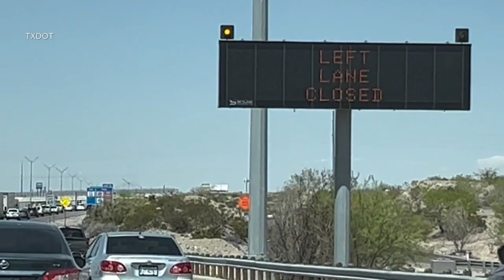ABC-7 at 4: Jennifer Wright with TXDOT on Work Zone Safety Awareness